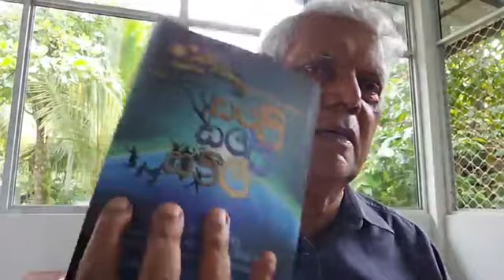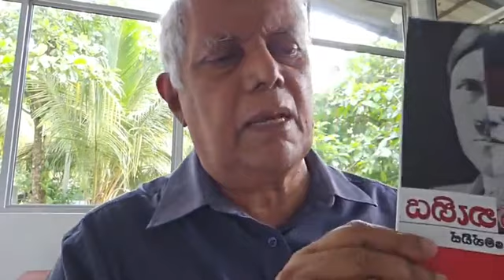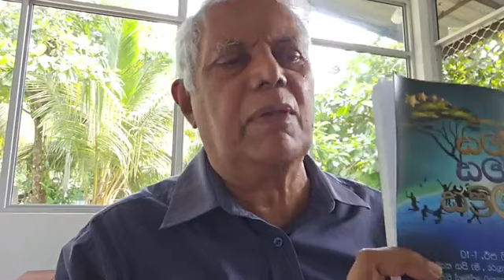688 කාලය අවකාශය පදාර්ථ ශක්ති සම්භවය - Dr. Lalith Mendis - 14.11.23